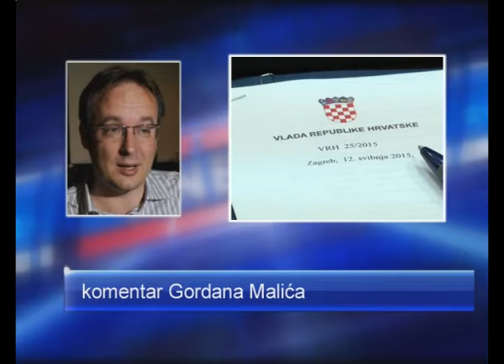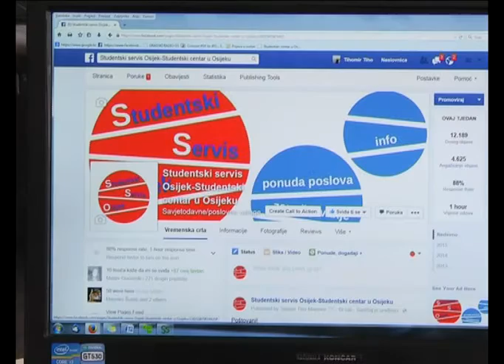DNEVNIK 19.07.2015. - Osječka televizija